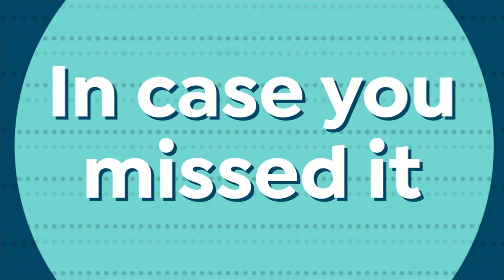Gabor Essentials Virtue Short Wig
An easytouse, shakeandgo wig that offers the convenience of changing up your look without the commitment or fuss.

    Wig
    Hang tag with care instructions

Color Choices

    Application is quick and easy just shake and go!
    Multidimensional colors made up of 7 to 11 gradient shades for perfect blending
    Made of Excelle heatfriendly synthetic fiber
    Change the style with hot styling tools up to 350 degrees Fahrenheit

    Remove the hair net from the wig.
    Gently shake the wig to separate the fibers.
    If your hair is long, pin it flat to your head for a smooth silhouette under the wig.
    Place the front of the wig at your natural front hairline and pull on so that the back of the wig is placed at the nape.
    Adjust the wig as needed by sliding it from front to back or side to side. Use a rat tail comb to slip any loose ends under the wig. Use your favorite styling tool or fingers to create the look that's just your style.

Care Instructions

    Gently remove tangles with fingers or pick comb. Do not brush.
    To wash, add 1 tablespoon mild shampoo to basin of cold water and soak for 5 minutes. Do not rub. Rinse until all shampoo is removed and dab gently with towel. Do not squeeze or twist. Hang to dry or use a blow dryer on a low setting.
    Do not brush or comb while wet.
    Excelle can withstand heat up to 350 degrees Fahrenheit.